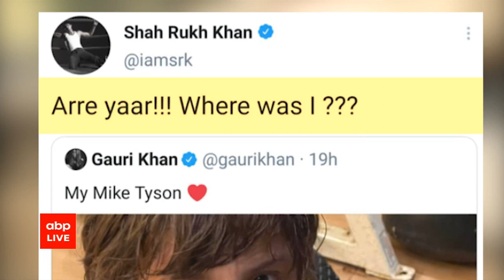Shahrukh पत्नी Gauri की किस बात पर हुए हैरान? Ek Villain Returns से Sidharth गायब!। Bollywood News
Shah Rukh Khan के सबसे छोटे बेटे Abram की एक और फोटो वायरल हुई हैं. इस वायरल तस्वीर को देखकर शाहरुख हैरान हो गए और पूछा- अरे यार ! मै कहां था?साथ ही जानिए LIGER कब रिलीज होनी वाली है. SANJAY DUTT ने अपनी सालगिरह पर क्या कहा...फिल्मी दुनिया में क्या कुछ वायरल है..कौन कहां दिखा..जानिए इस वीडियो में.